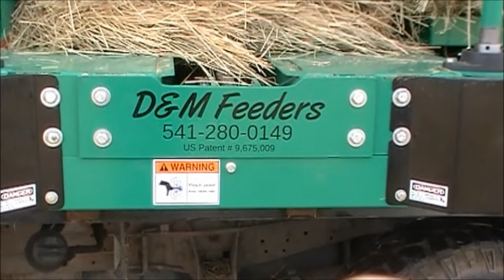D & M Feeders 2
D & M  Feeders  makes feeding your big bales easy..  Will feed ( 2 ) 3x3. Bales or ( 2 ) 3x4 mid size bales. Power feed hay cogs pull the flakes out to help separate them. 12 volt hydraulic system with hand held wireless remote control with a direct corded control for two ways to activate hydraulic system. Connects to vehicles rear trailer plug-in to keep battery charged.